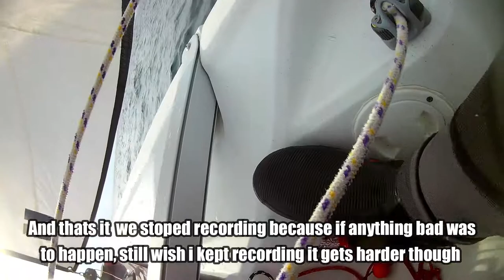Sailing We Got Caught In A MAD GUST (MUST WATCH) | Part 2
We get caught in a mad hot weather gust due to the wind turning 180

Stay Happy Boys & Girls :)

-My Equipment Used In Any Videos:
Panasonic Lumix
Kitvision Splash cam
HD Video Capture
Xbox One
Blue Snow Ball Blue Mic
Omen 880 By HP

-Editing/Thumbnail Software
Filmora
Paint